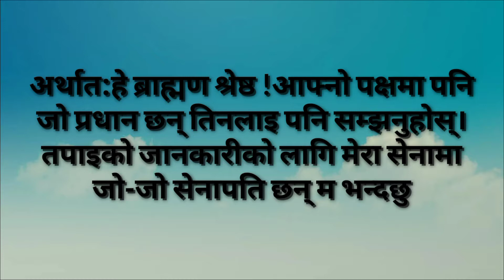भागवत् गीता। भागवत् गीता अध्याय 1 श्लोक 7,8,9नेपाली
Namaste 🙏
I am from Nepal 🇳🇵 I started this whenever you want to sit down and relax.you found here calm 🥰music, peaceful music,😔🎼🎵,yoga music, 🧘 deep sleep music, 🛌

Link:www. Facebook.com/gogreenmorang

meditation Nepal
meditation music
Meditation Nepali music